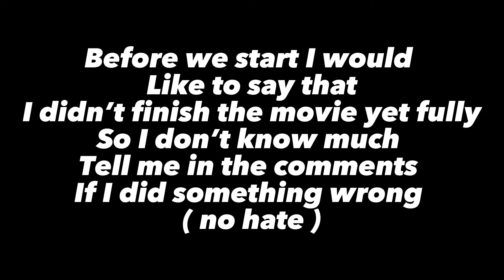|| Past Wednesday react to their edits || read description 🌸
Credits to my ex ✨💅🏻